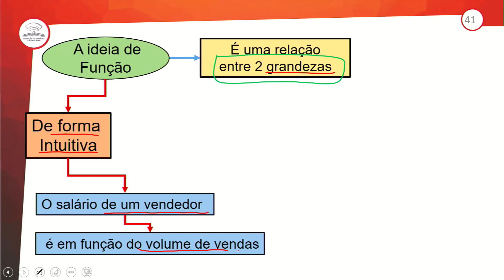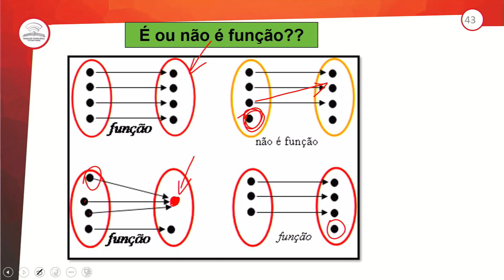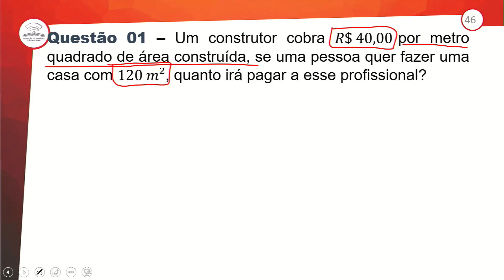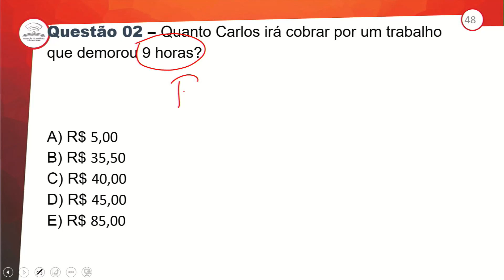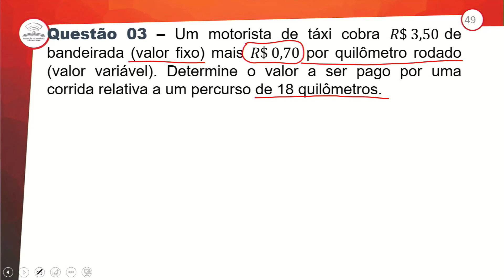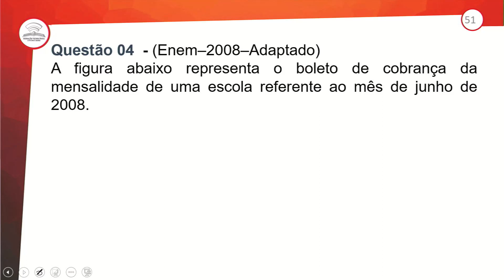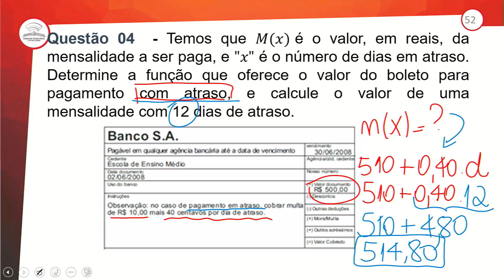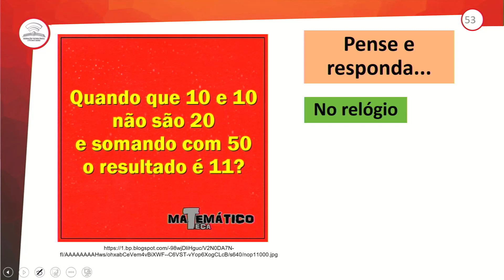13.2 - REVISÃO E CORREÇÃO - A IDEIA DE FUNÇÃO I - MATEMÁTICA - 1º ANO E.M - AULA 13.2/2021